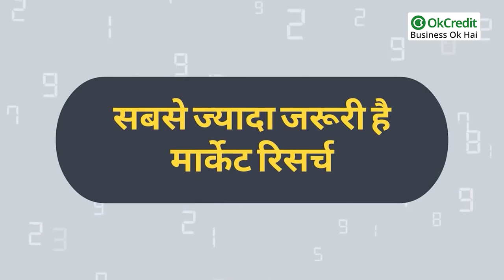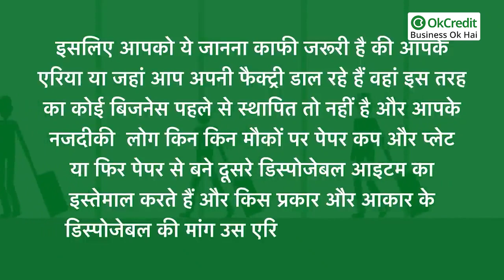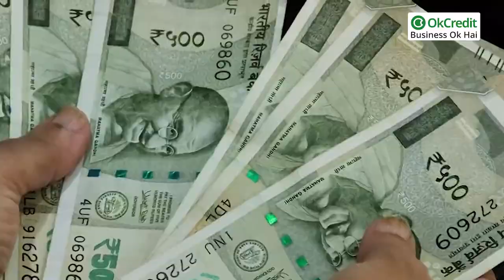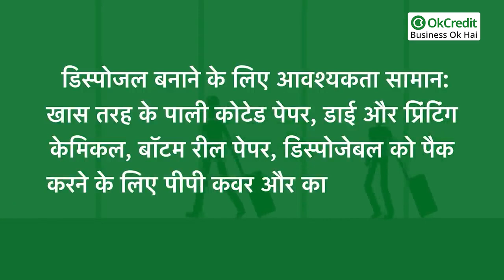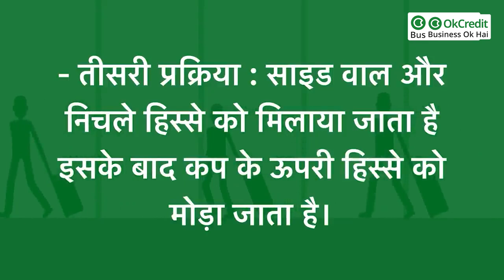Disposable Product बनाने का बिज़नेस कैसे शुरू करें ? | पूरी जानकारी | OkCredit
प्लास्टिक से बने डिस्पोजेबल आइटम के बदले आज पेपर से बने डिस्पोजेबल को उपयोग में लाने की सलाह दी जा रही है। पेपर से बने डिस्पोजेबल के साथ सबसे अच्छी बात ये है की ये मिट्टी में आसानी से नष्ट हो जाते हैं। पिछले कुछ सालों में वातावरण को होने वाले खतरे को देखते हुए सभी देशों ने प्लास्टिक का इस्तेमाल कम से कम करने का फैसला किया था जिससे पृथ्वी के संरक्षण को बचाया जा सके। और इसी कोशिशों की बदौलत पेपर से बने डिपोजेबलों के उत्पाद की उत्पति की गई। पेपर से बने डिस्पोजेबल की दूसरी सामग्री से बने डिस्पोजेबल की तुलना में कई फायदे हैं क्योंकि इन्हें देखने में स्टाइलिश, सुंदर और जल्दी नष्ट हो जाने के लिए बनाया है। इसलिए दुनियाभर में इसका काफी इस्तेमाल किया जाता है। डिस्पोजेबल आइटम को बड़ी ही आसान प्रक्रिया से बनाया जाता है और पेपर से बने डिस्पोजेबल को बनाने में ज्यादा कचरा भी नहीं पैदा होता और इन्हें दोबारा रीसायकल करना भी काफी आसान है। इनका उपयोग सभी तरह के फंक्शन, पार्टी, पिकनिक, शादी, समारोह के साथ ही
रोड साइड चाट, चाय की दुकान, मॉल में मिलने वाले खाने से लेकर कई जगह बड़े पैमाने में किया जाता है।